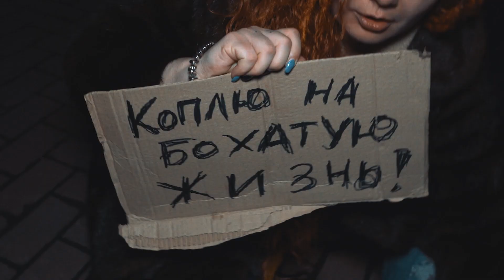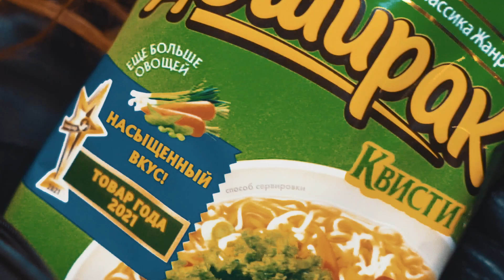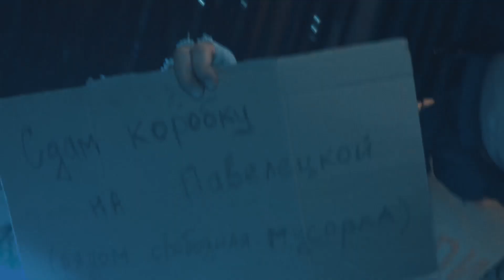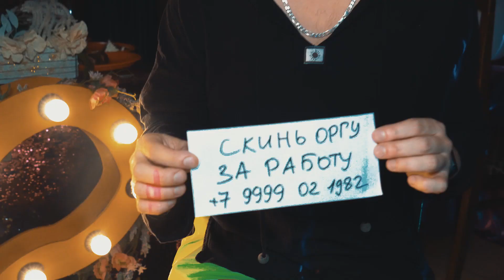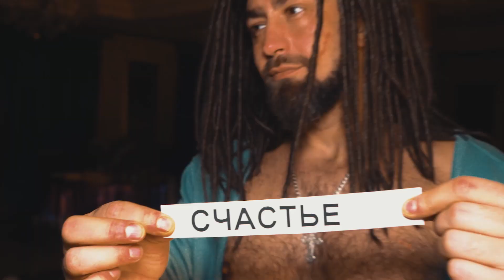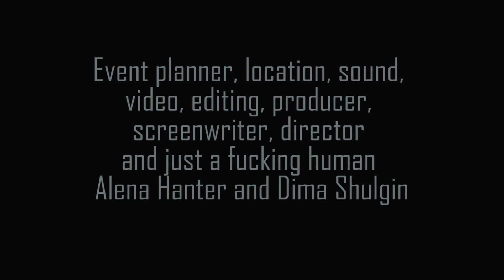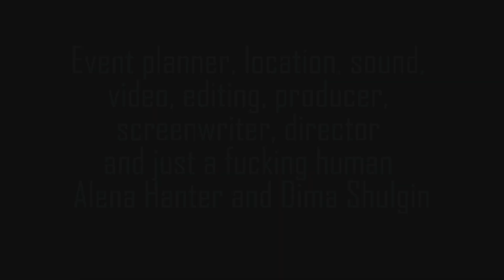Бомжи ворвались на свадьбу в элитный дом к группе activepeople_msk Никто не ожидал. Бомж вечеринка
Спорт, тусовки, путешествия по разным странам, вечеринки в вип домах и лофтах Москвы, ну и иногда окультуриваемся в театрах, квизах и тд. А это одно из нескольких сотен наших видео с мероприятий.

Этот канал новый, остальные 250 роликов были на канале Alena Hanter (который удалили в 2022 как и кучу других каналов за сиськи (,   )(   ,)  Да ;-)

А если хотите пообщаться со мной лично, попасть в группу, пишите комментарий под видео или лично